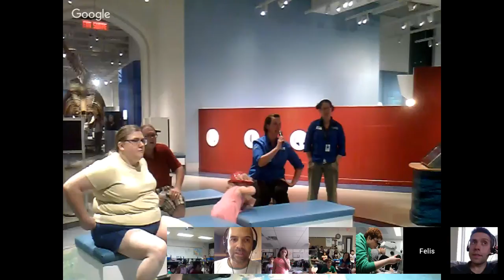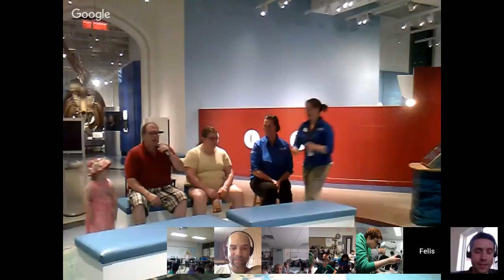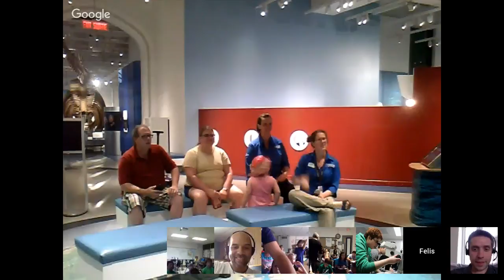Canada C3 Hangout #20: A Tale of Two Arctic Bears: Their Study and Ecology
Mark Edwards is a Research Scientist and the Curator of Mammalogy at the Royal Alberta Museum, in Edmonton, Alta. His research focuses on the ecology of individuals and populations with the goal of understanding processes influencing their spatial and temporal distribution, resource use, behaviours and interactions. His approach is to combine field-based studies (e.g., telemetry, mammal capture and monitoring, etc.) with laboratory (e.g. stable isotope analysis, museum collections, etc.) and computer-based modeling and analysis (e.g., GIS, remote sensing, etc.). His research is terrestrial-based with an emphasis on large mammals inhabiting the natural and urban regions of Arctic and Nearctic landscapes.

Canada C3 is a signature project for Canada’s 150th Anniversary of Confederation in 2017. The centrepiece is an epic 150-day sailing journey from Toronto to Victoria via the Northwest Passage that will connect Canadians from coast to coast to coast and inspire a deeper understanding of our land, our peoples and the past, present and future of our country. The expedition is divided into 15 legs and will have a cross-section of Canadian society on board, including scientists, artists, Indigenous Elders, historians, community leaders, youth, journalists and educators. These diverse and accomplished Canadians will connect with communities, conduct research, create art and music and together celebrate Canada.